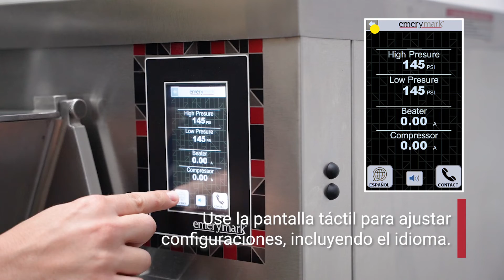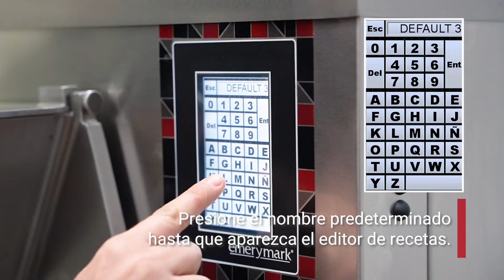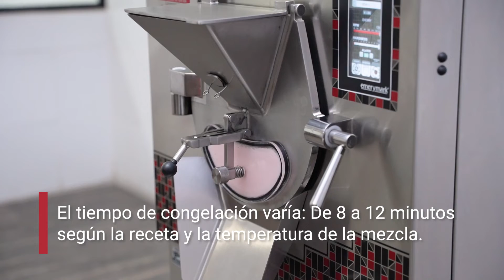Máquina para helado EM10: Tutorial de puesta en marcha rápida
En este vídeo aprenderá a poner en marcha su máquina para helado duro EM10.

Para obtener más información sobre nuestras máquinas de helados Emerymark, visite